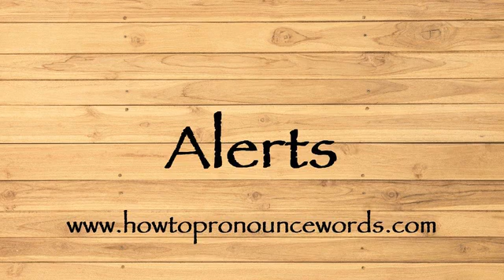How To Pronounce Alerts ? How To say Alerts New Video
To learn about "how to pronounce Alerts in american english" topic , please

Our video is all about "how to say Alerts in english" subject   but we   try to cover the   subjects:

-how to pronounce Alerts in english

-how to pronounce Alerts in british english

-how to pronounce Alerts correctly

Take a deep breath and see the following video about how to pronounce Alerts in english

how to pronounce Alerts in american english is a WARM subject and I did my best to produce a YouTube video around this subject

That brings me to the end of the video, however if you desire more complimentary "how to pronounce Alerts " pointers, visit our